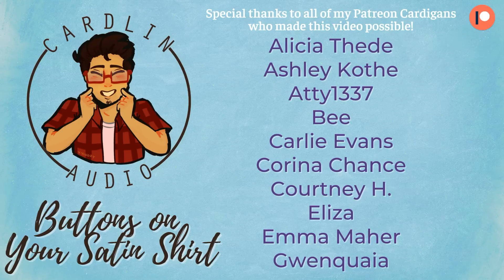Buttons on Your Satin Shirt [M4F] [Morning Routine] [Dressing Each other] [Boyfriend ASMR]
Looking for a different gender tag? Find them here!